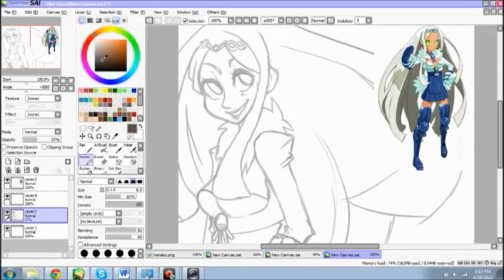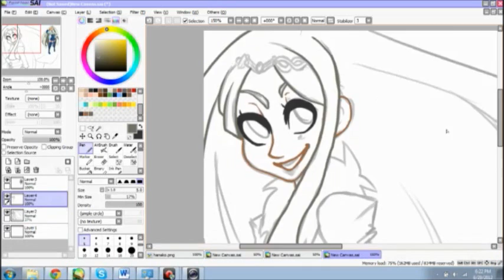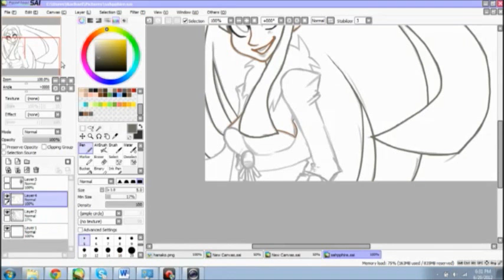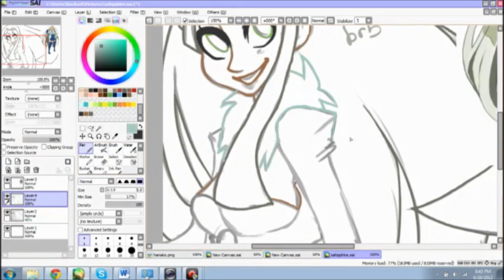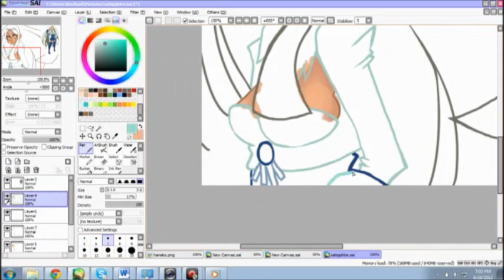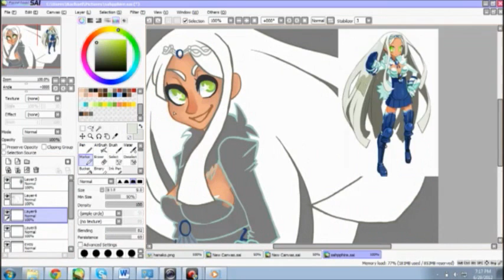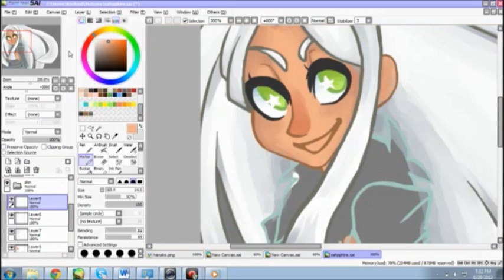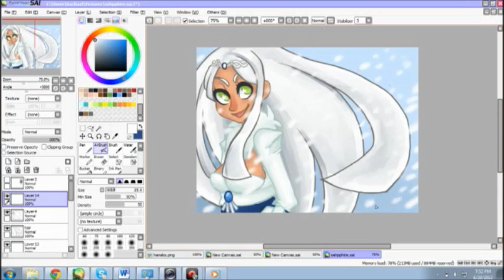Princess Sapphire - Disgaea 3 - Speedpaint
Sapphire Rhodonite is a hot baahbhiat and nobody can convince me otherwise.